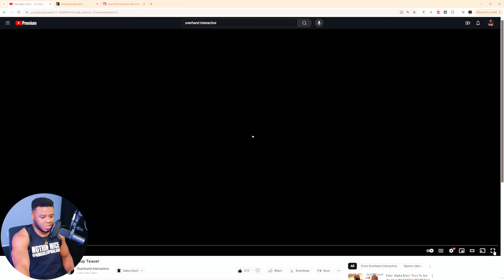NEW GAMEPLAY! - This Might Become The BEST Boxing Game Yet